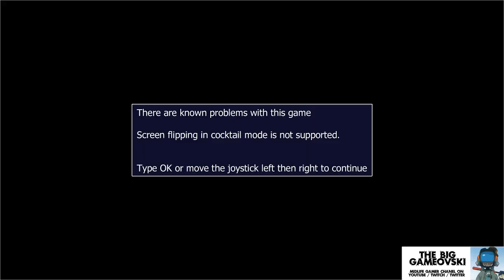Aero Fighters - Top Gun à St Tropez... TBG199